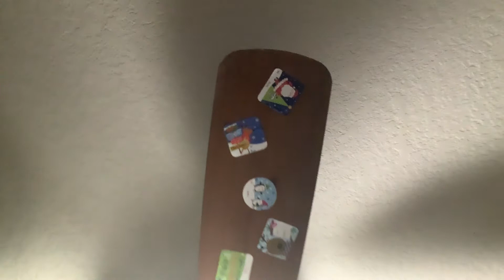Bedroom ceiling fan video ( Reuploaded￼)￼